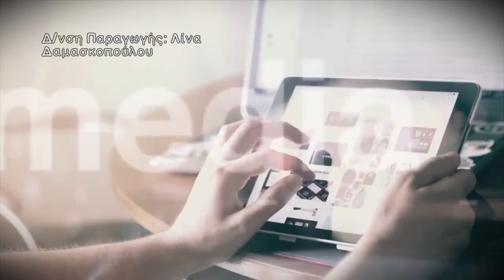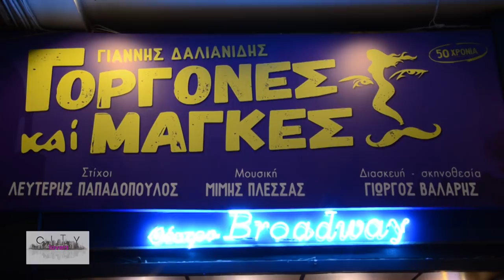CITYLOVERS ΘΕΑΤΡΟ - "ΓΟΡΓΟΝΕΣ ΚΑΙ ΜΑΓΚΕΣ" σε σκηνοθεσία Γ. Βάλαρη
Κατά τη διάρκεια των εορταστικών ημερών το θέατρο είχε και θα συνεχίσει να έχει πάντα την τιμητική του! Έτσι λοιπόν, με αφορμή αυτές τις ημέρες, είδαμε και σας προτείνουμε το μιούζικαλ που έχει γράψει τη δική του ιστορία «Γοργόνες και μάγκες».

Αυτήν τη φορά, στο θέατρο Broadway δια σκηνοθετικής χειρός Γιώργου Βάλαρη. Τον συνάντησα επί σκηνής και ο ίδιος με καλλιτεχνική μαγκιά φόρεσε το χαμόγελο του και με έκανε να αισθανθώ σαν γοργόνα της στεριάς!

Δείτε τη συνέντευξη στο βίντεο. Περισσότερα για την ατζέντα της εβδομάδας στην εκπομπή CITYLOVERS κάθε Σάββατο στις 16:30 στο ATTICA!